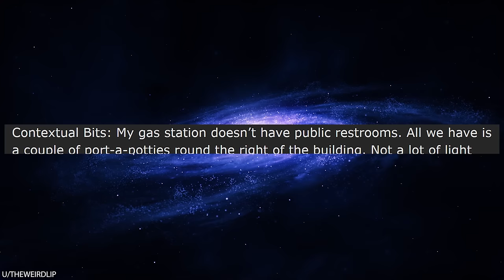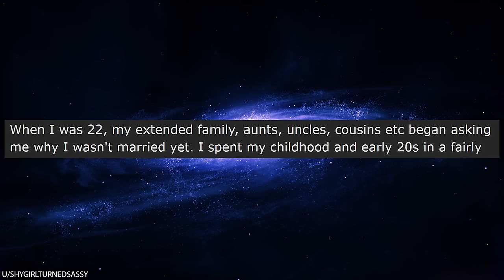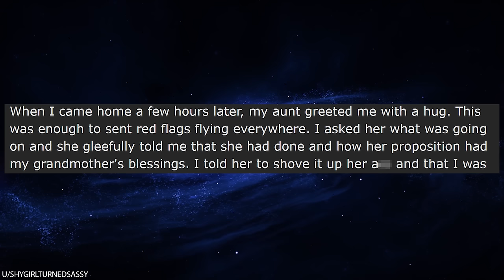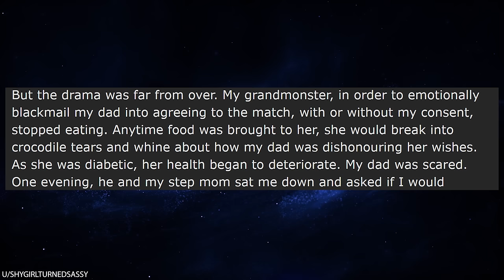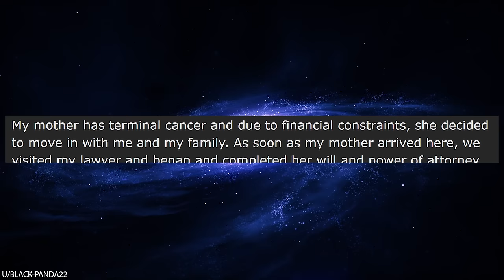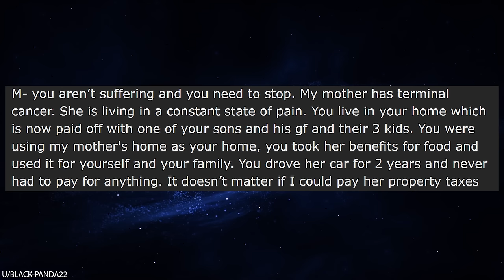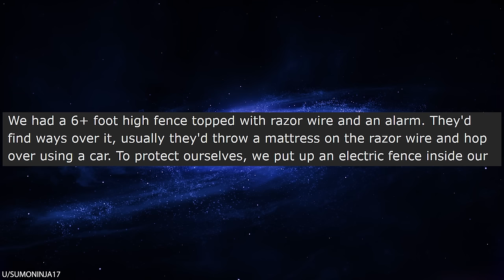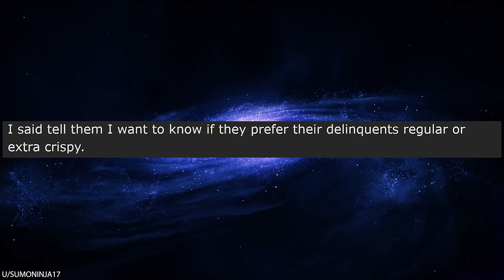r/Entitledparents Let My Kids Steal, Or I'm Calling The Cops On You!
r/Entitledparents The spoiled parents in today's video are absolutely nuts! A bunch of kids keep breaking into a junk yard to steal stuff from the cars. So, the owner puts up an electric fence, which ENRAGES the parents. How dare they endanger their precious little brats while they're stealing from OP!? Believe it or not, they actually have the audacity to call the cops on OP!